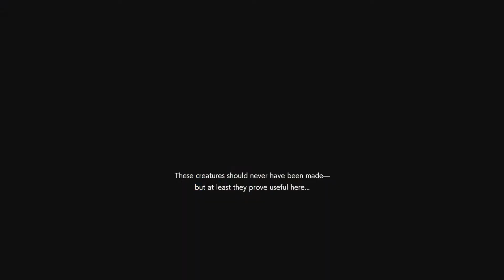RESIDENT EVIL RESISTANCE_20210310143418